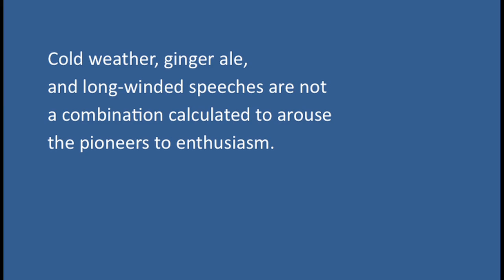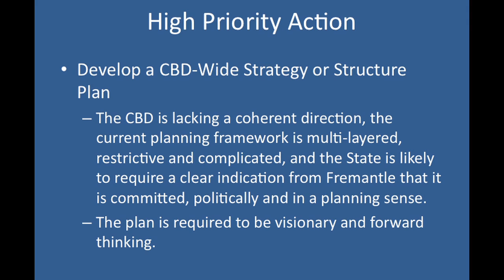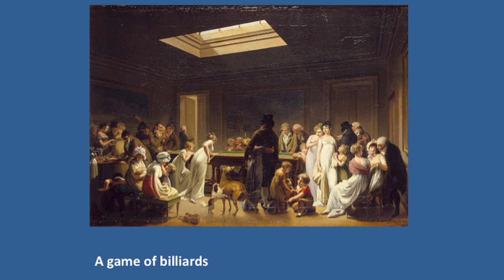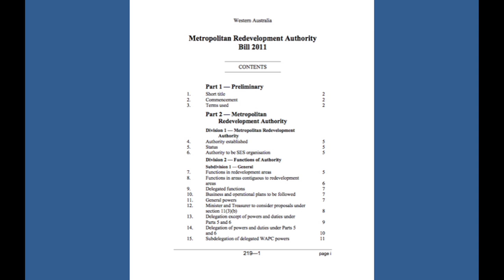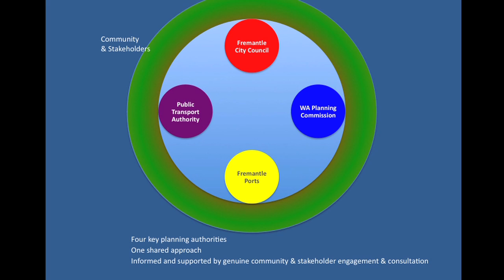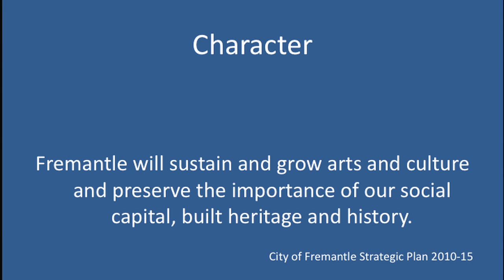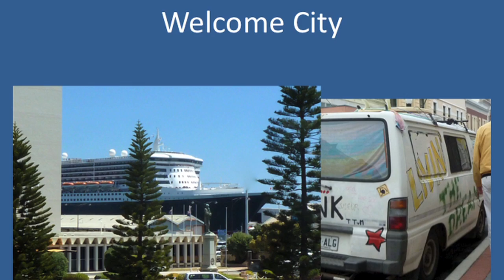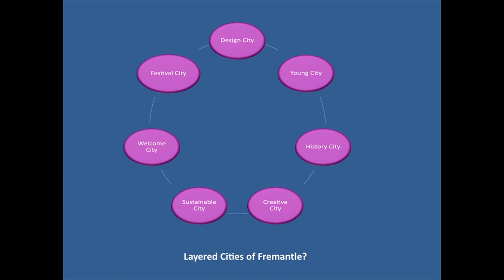'One Ring to Bind Them' with powerpoint